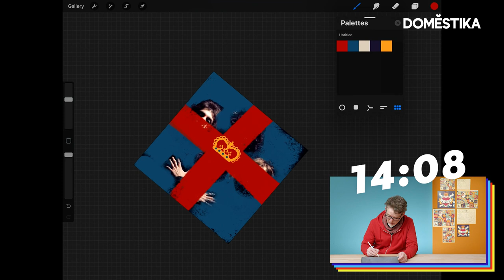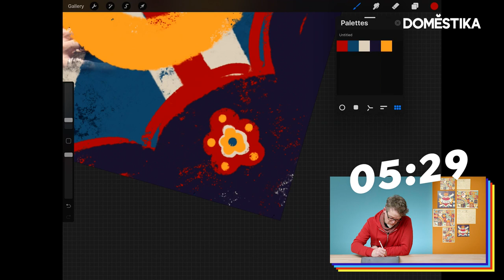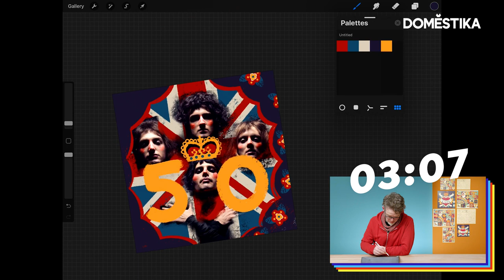CHALLENGE : Diseñando una Portada de Álbum en 15 minutos | Steve Simpson | Domestika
El diseñador e ilustrador Steve Simpson se enfrenta al Domestika Challenge: solo tiene 15 minutos para diseñar una portada de álbum customizada que celebre el 50 aniversario de Queen. ¿Lo conseguirá? Descubre más en el blog

Si quieres aprender a combinar ilustración y texto hecho a mano para crear arte para álbums, descubre su curso online ‘Ilustración y lettering para portadas de discos’